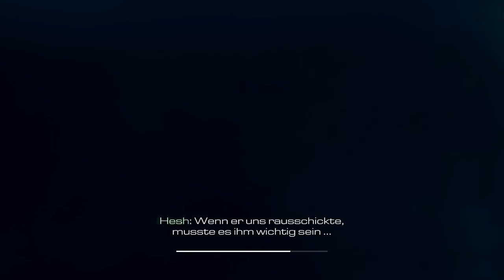Let's Play Call of Duty Ghosts #02 Deutsch - Riley mein neuer bester Freund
Call of Duty Ghosts Deutsch - Let's Play Call of Duty Ghosts Deutsch - German/Deutsch Walkthrough Gameplay
Let's Play - Call of Duty Ghosts Deutsch Gameplay with Commentary (German/Deutsch)
Let's Play - Call of Duty Ghosts Deutsch - German/Deutsch Part